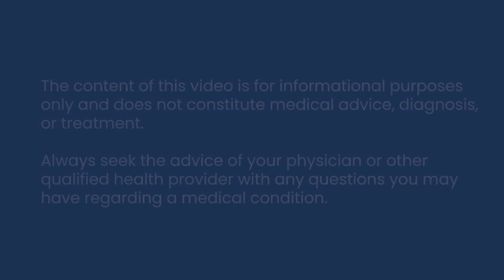What is the link between chromosomal abnormalities and miscarriage?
The main cause of first trimester miscarriage is an abnormal set of chromosomes in the embryo. In this video, an expert dives into that link, and shares some insight into the causes of chromosomal abnormalities.

Dr. Holly Mehr, Fertility & Surgical Associates of California

Have a question, comment, or want to share your story?